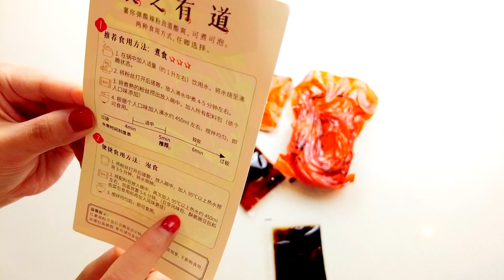深夜食堂系列🍜 李子柒薯你弹酸辣粉食评｜速食酸辣粉李子柒薯你弹酸辣粉食评你要买吗？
懒得做饭了，要买它吗？是不是酸辣粉中的战斗机？